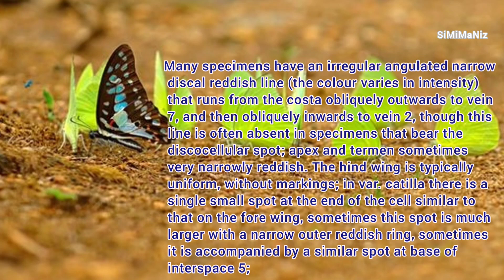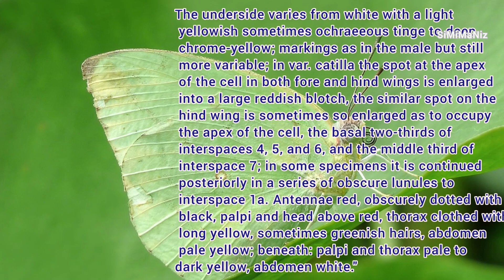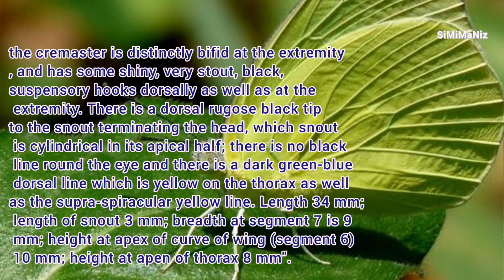Common Emigrant Butterfly|Lemon Emigrant|Catopsilia Pomona Butterfly|manjathakaramuth@simimaniz